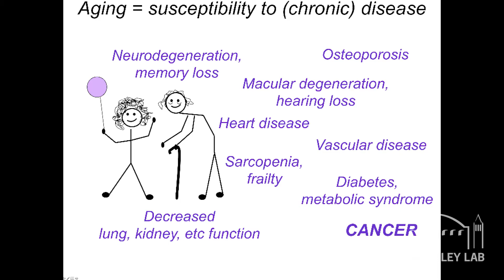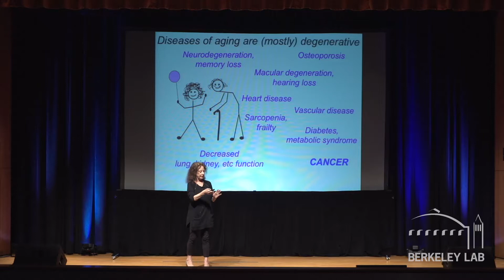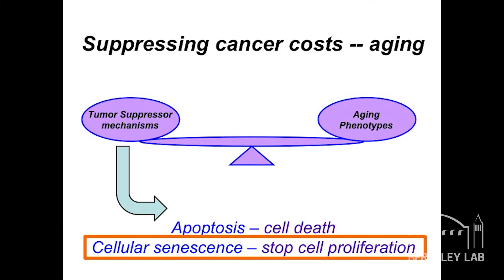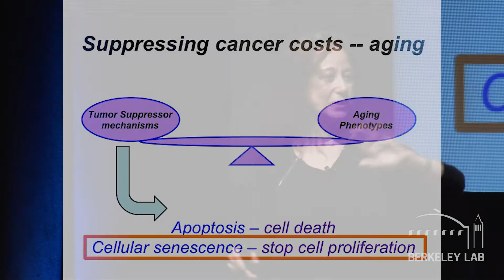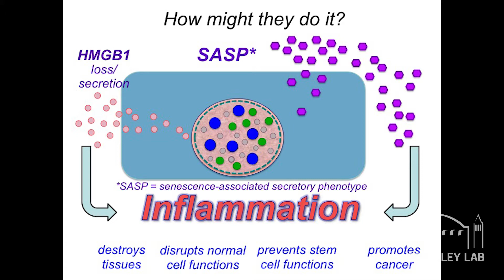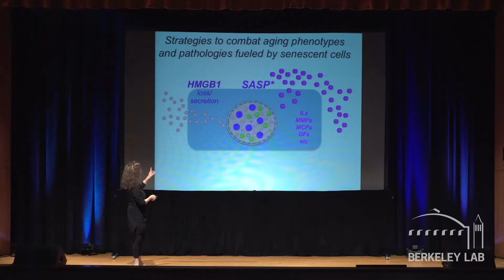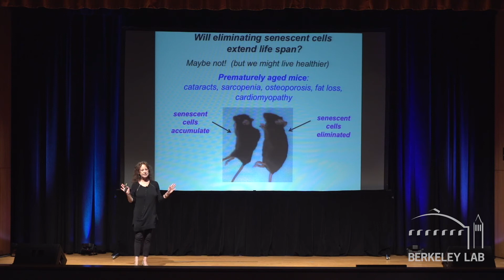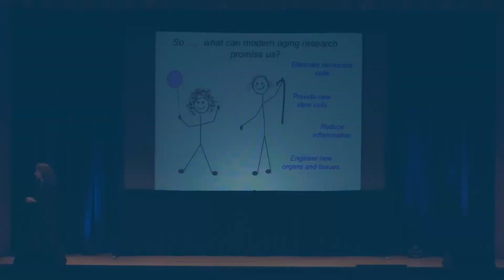Cancer and Aging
Berkeley Lab biochemist Judy Campisi discusses her work on understanding the molecular and cellular basis of aging and the control of cellular senescence and its role in tumor suppression.